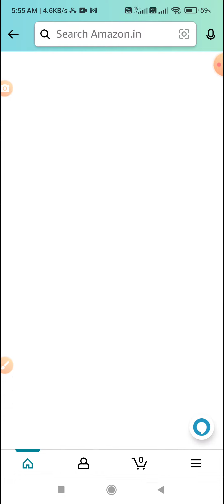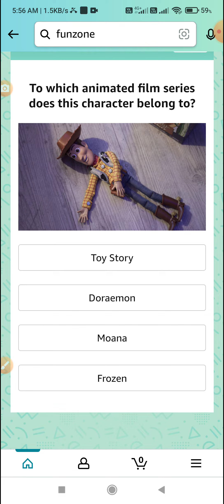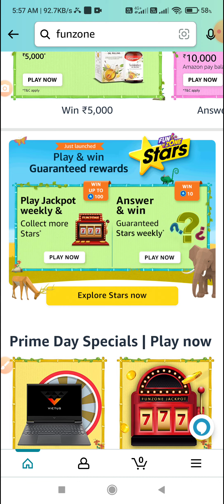Amazon Funzone Stars Quiz Answers 22 July#kbcwin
Topic : Amazon Funzone Stars Quiz Answers 22 July